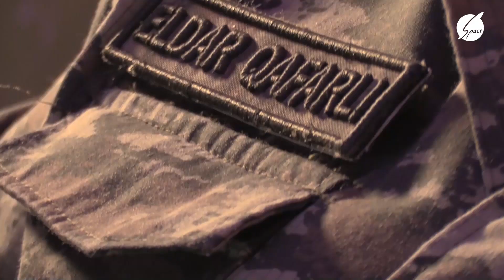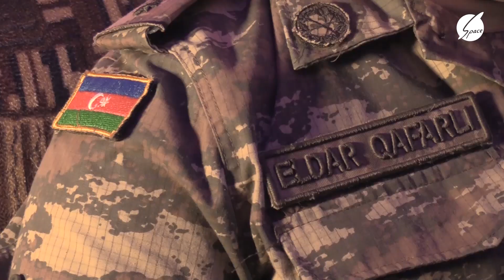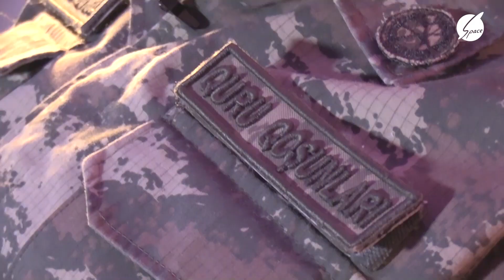Nail Olduq (25.12.2021)